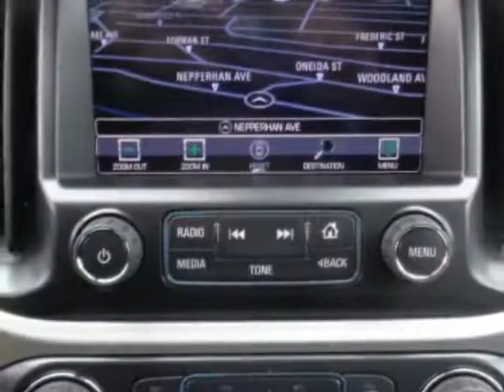2017 GMC Canyon STORM DAMAGE Truck - Yonkers, NY